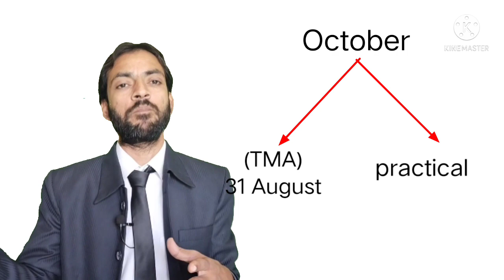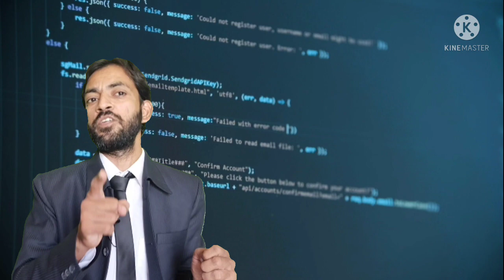Nios Exam October 2021 Cancellation News|| Nios Big Update Today ||Nios Exam October 2021 Datesheet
Nios Exam October 2021 Cancellation News|| Nios Big Update Today ||Nios Exam October 2021 Datesheet|| @MGEDUTAINMENT

अगर आपको NIOS Board से 10th या 12th में Admission लेना हो तो आप हमसे Admission करवा सकते हैं I आपके Admission लेने से Exam होने तक आपको पूरी तरह से Guidance किया जायेगा और आपकी Help की जाएगी I Admission लेने के लिए आप हमसे Contact कर सकते हैं :- 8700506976 and whatsapp